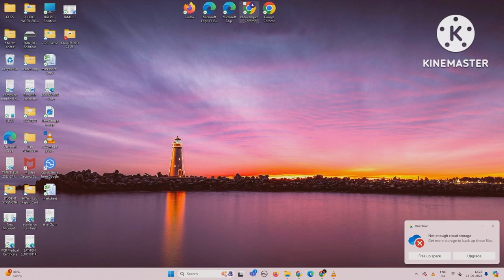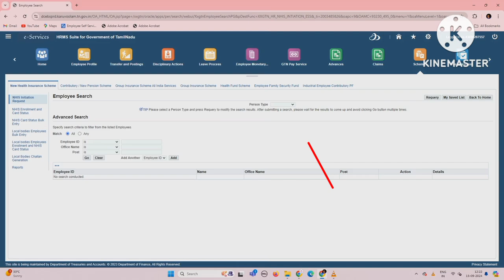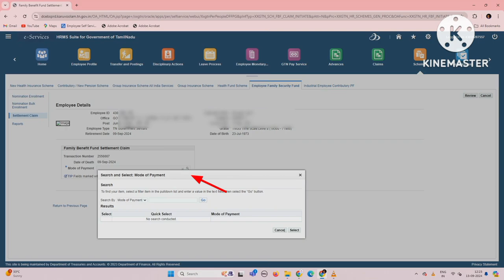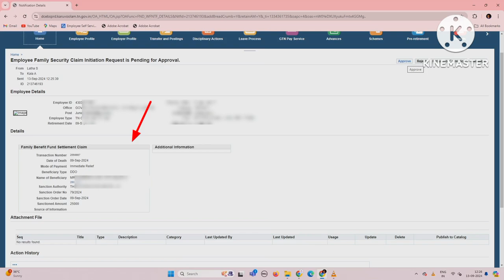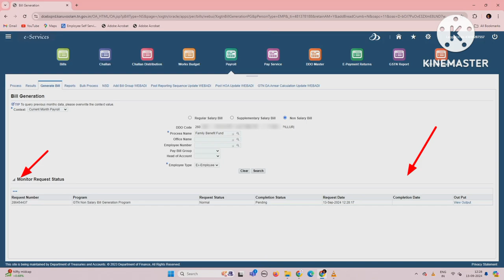Immediate Relief fund for ifhrms. Immediate Relief fund bill for kalanjiyam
Death Entry for ifhrms video link